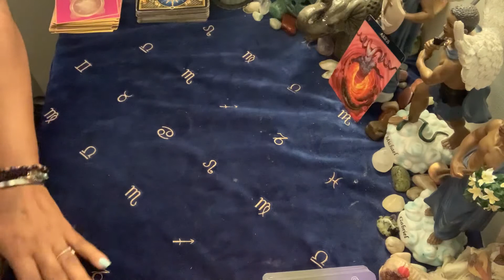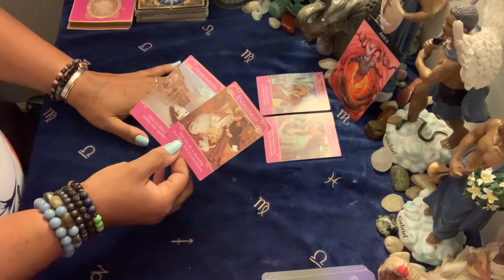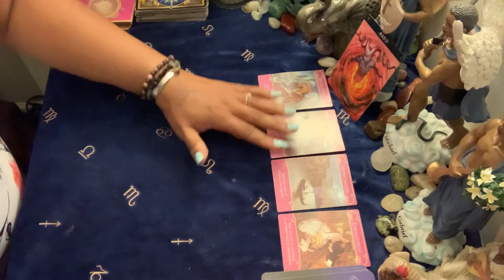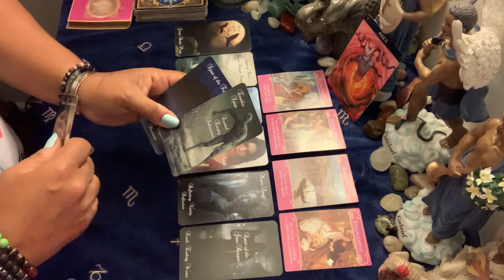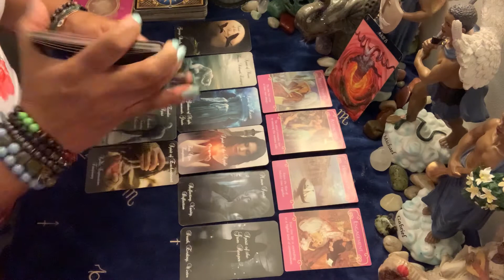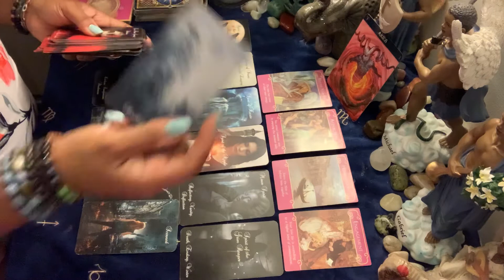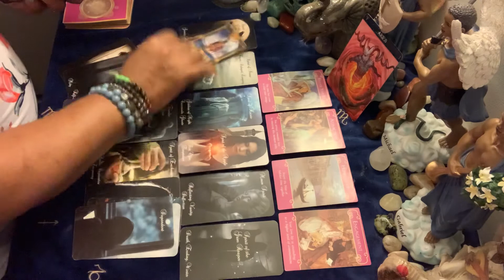Aries ♈️ Love ❤️ July 20-26 ~ Decisions and Walking Away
Photo by Brigitte Tohm on Unsplash

Then navigate to the Contact Us tab to send in all of the information that you want to share regarding your reading, i.e, you and your persons birth dates, times you were born, and city and state you both were born -  if you know
Please be mindful that it will take between 48 to 72 hours to receive your reading back. You will receive a link to an unpublished recorded youtube video.

Libra rising
Aquarius Venus & Jupiter
Virgo moon